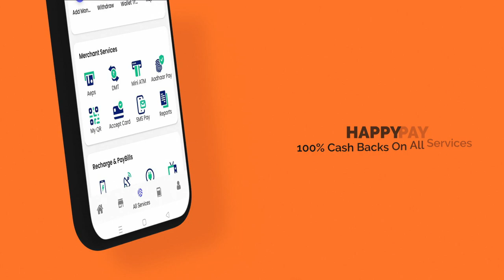HappyPay - The Super App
Start With Zero Investment & Earn Upto Rs 50,000/- Monthly

Recharges | Bill payments | DMT | AEPS | Fastag | Mini ATM | Pan Card | Banking Services| Bus | Train | Flight & Hotel Bookings | Challans | Municipality | All Types Of Loans & Insurances | Business Solutions Services | Taxation & GST | E-Gov Services |

"Introducing the ultimate payment app that will change the way you handle your finances! With Happy Pay, you can easily make payments, transfer funds, pay bills, and more, all from the convenience of your smartphone. Our app is fast, secure, and user-friendly, and offers a range of features and benefits to make your financial life easier. In this video, we'll take you through a step-by-step tutorial on how to use the app, including how to set up your account, link your bank account, and make payments to merchants and friends. We'll also highlight some of the app's standout features, such as cashback rewards, referral bonuses, and other perks. Whether you're looking to streamline your finances or simply want a more efficient way to manage your money, Happy Pay is the answer. Join the millions of satisfied users who are already using Happy Pay to stay on top of their finances.